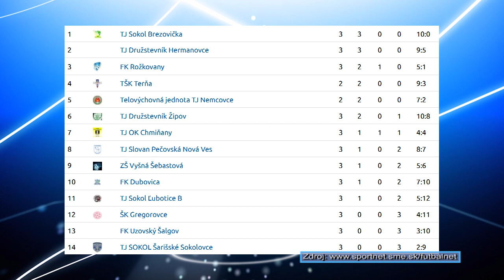3. kolo, 23.8.2020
6. liga ObFZ Prešov